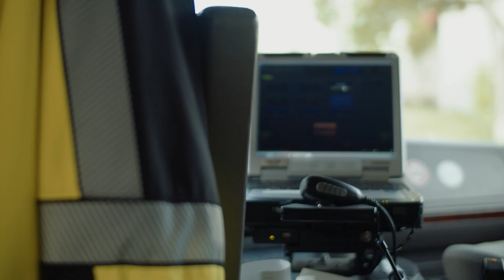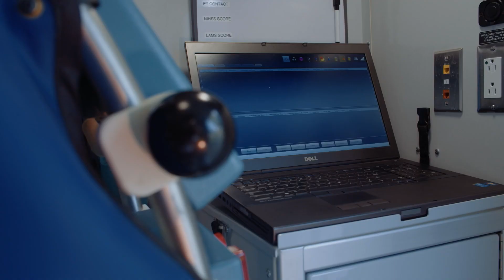Keep the Stroke Ambulance on the Road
The University of Alberta Hospital’s Stroke Ambulance is revolutionizing the delivery of stroke care. There’s just one problem. Without additional financial support from the community, the Stroke Ambulance Project will not last long enough to collect the data it needs to validate its place in stroke patient care.

Help us keep the Stroke Ambulance on the road: givetouhf.ca/stroke-ambulance